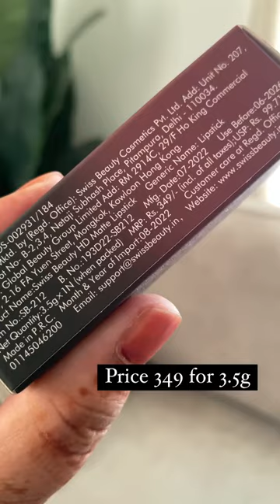Swiss beauty hd matte lipstick || shade - brandy Harrington 22